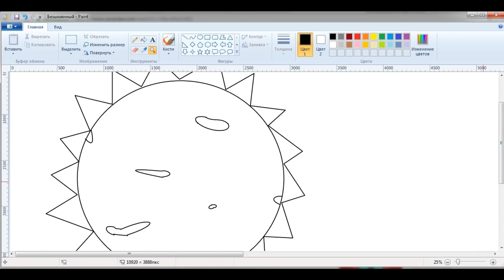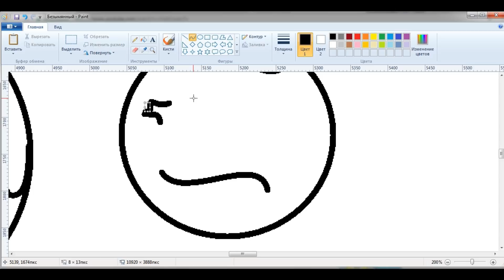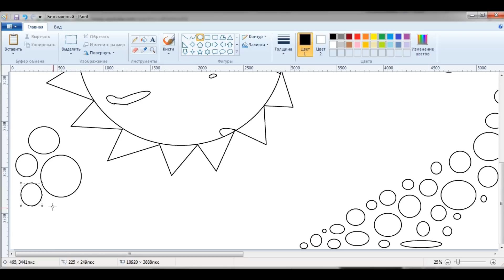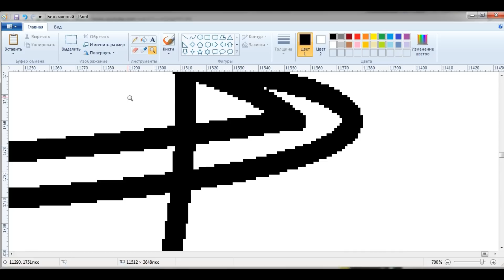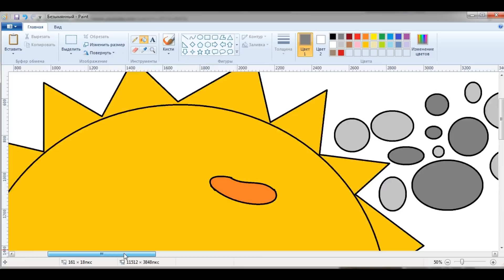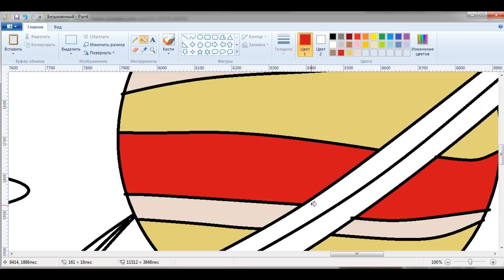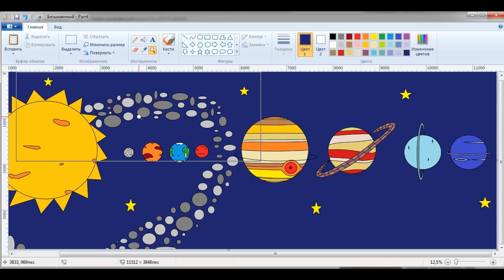The planets. Speed paint in MS Paint. Solar System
The planets. Solar System. Our solar system and space. The eight planets of the solar system.  Speed paint.

You will find many more fun facts about our planets.